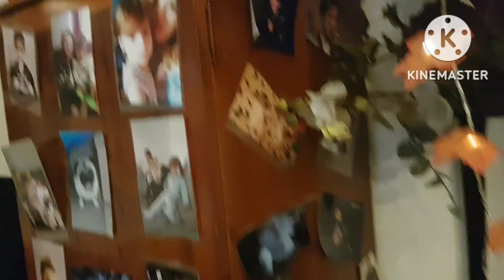Halloween party 2022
our small Halloween get together party family